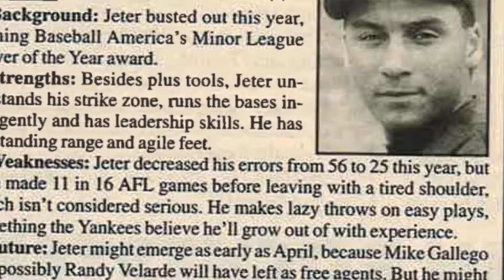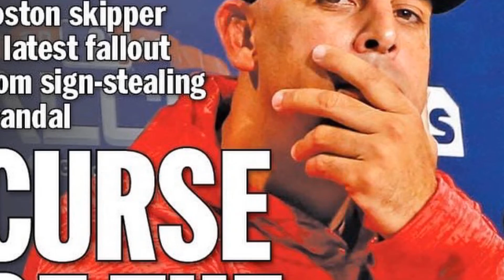Top newyorkyankees Instagram Posts | NYC 2020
Travel to New York With High Quality Luggage
Hard to choose just one Jeter moment.

Also Watch:
New York Account News: Colombus Circle ! : @opoline

New York City News: Breakfast with a view . . . . TAG . . . . Tag us in your photos to leoncioduarte

INCREDIBLE NEW YORK News: Always in love with New York NEW : Stop wasting money on your hotels bookings in New York Visit

New York | Travel community News: Starburst @212sid Mark your photo with tag nycityworld and we'll post it!